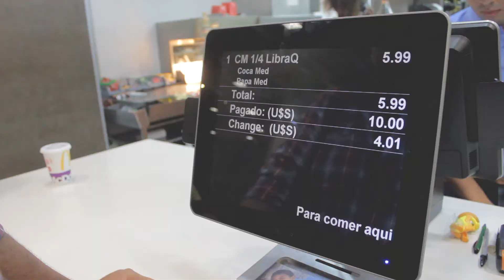HAMBURGUESA DE McDonald's VS HAMBURGUESA MACHALEÑA (San Viernes)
Escucha MI BANDA